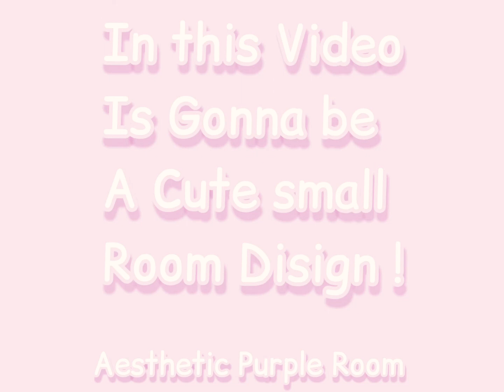Cute Aesthetic Purple Room ♡ Design ɞ 💜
free to use pls give credits if you this idea 💜